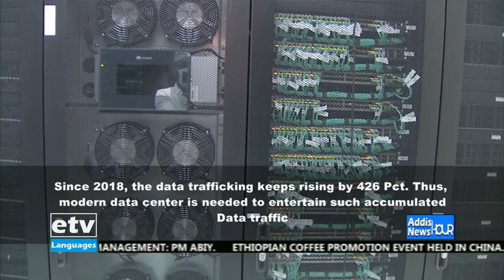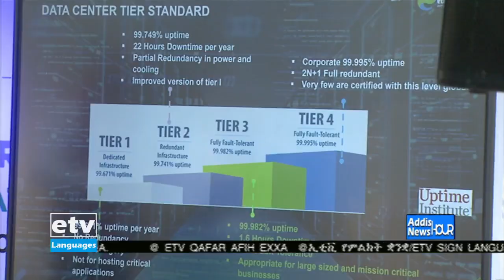English Evening Business News … May 21/2021